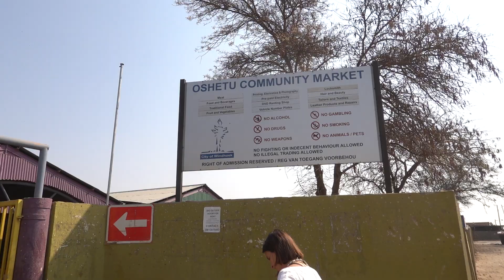Walk around a traditional market in Windhoek, Namibia